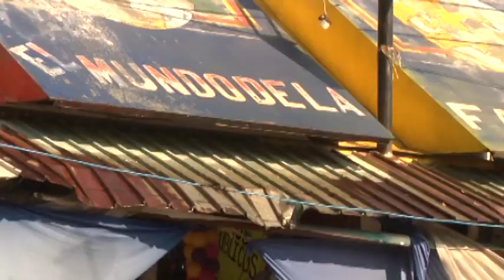BITE DENUNCIA COMERCIANTES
Comerciantes de la avenida Manuel Ávila Camacho de Salina Cruz denunciaron la falta de energía eléctrica que han sufrido desde el viernes 15 de noviembre.
Jesús Castañeda uno de los locatarios aseguró después de la falla de la energía en el transformador que abastece la electricidad a estos puestos inició a percibirse la fuga de un líquido el cual desconocen si puede ser dañino para los habitantes que transitan por esta avenida.
Informó que ya se reportó ante la Comisión Federal de Electricidad (CFE), pero hasta el momento han hecho caso omiso.